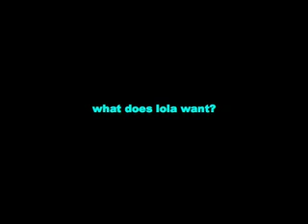Re: Behold the QUEEN!: what does the queen really want?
lola wants something really bad.  the question is, what DOES she want??